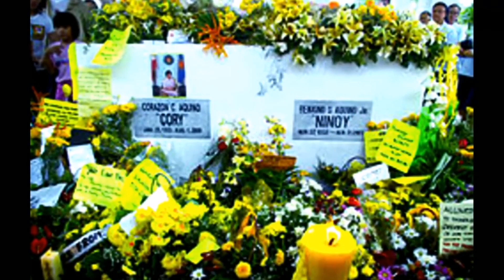Kris Aquino Di Rin Daw Aatrasan Ang Kahit Na Sino Para Sa Mahal Sa Buhay!